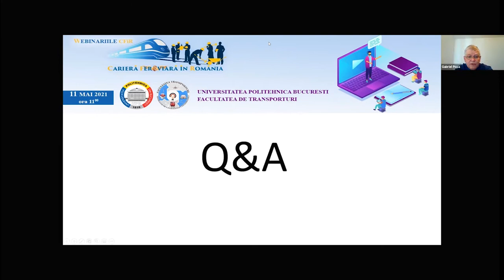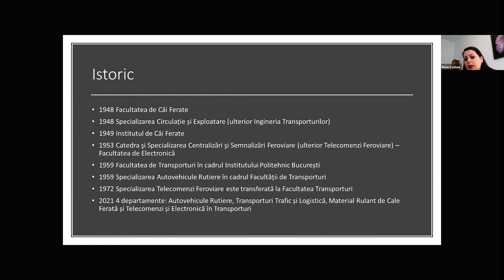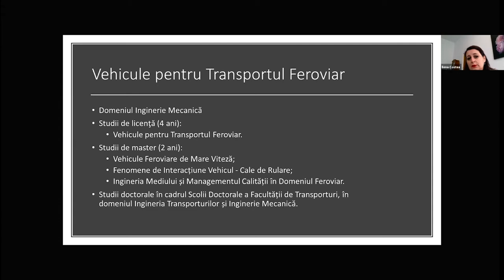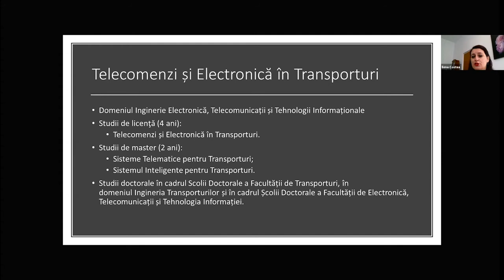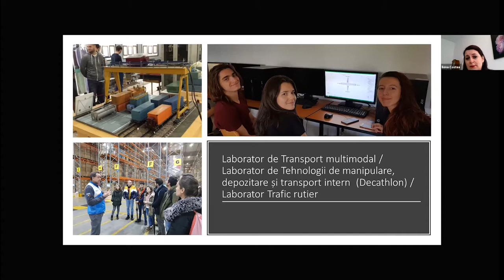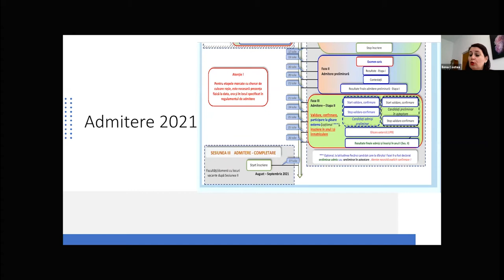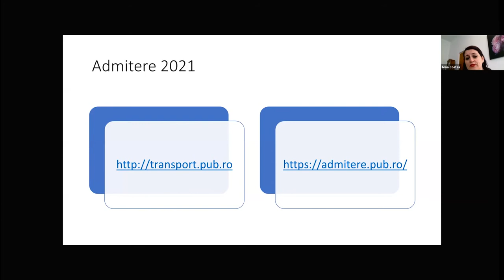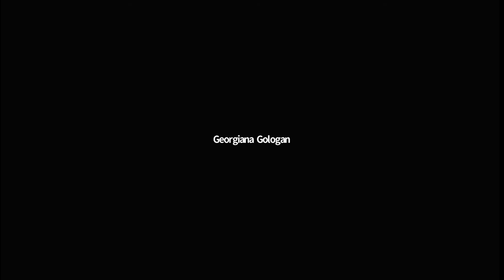[Webinariile CFiR] Prezentarea Facultătii de Transporturi – UPB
În cadrul prezentării UPB, susținute de doamna Decan Ilona Costea, a fost descris pe scurt istoricul facultății de la înființare până în prezent și departamentele și specializările cu principalele oportunități pe care le oferă facultatea, atât pentru elevi și studenți, cât și pentru companiile private.

Participanții au avut posibilitatea de a pune întrebări despre înscrierea la sesiunea de admitere, programe de masterat și doctorat, iar reprezentanții companiilor private despre programele de cercetare externalizată sau studii care pot fi realizate în laborator, în colaborare cu facultatea.
Reprezentanții facultății au avut invitați, absolvenți ai facultății, care reprezintă modele de carieră în domeniul feroviar și care au prezentat în câteva cuvinte compania/instituția pe care o reprezintă în prezent, precum și câteva repere din activitatea și cariera lor.

Domnul Prodecan Gabriel Popa i-a invitat sa ia cuvântul pe:
- Octavian Udriște - președinte de onoare al Club Feroviar
- Dan Costescu - fost Ministru al Transporturilor si Director General al CFR Călători
- Sergiu Olteanu, Marius Gheți, Florin Bădău absolvenți ai facultății și în prezent cadre didactice în cadrul ei
- Anca Bursuc - Director OLFR
- Gigi Gavrilă - Președinte ARF
- Marian Călin - Director General Adjunct AFER
- Georgiana Gologan - Alstom
- Mihai Frumosu - Senior Transport Expert - Banca Europeană de Investiții
- Daniel Stanciu - Thales
- Gabriel Sburlan - Metrorex
- Amedeo Neculcea - Director General Adjunct Grup Feroviar Român
- Alexandru TRANDAFIR – Director General Adjunct Material Rulant Unicom Tranzit